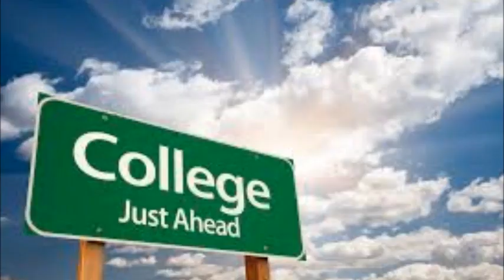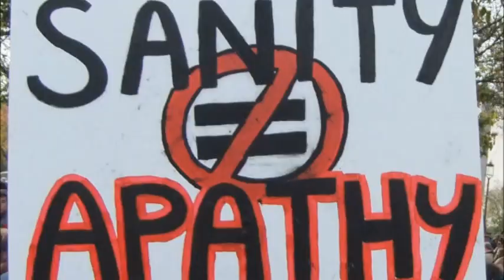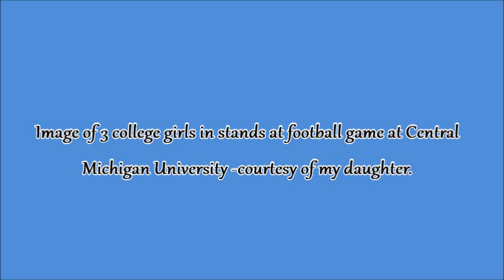Boats On Sand "College of the Living Dead" Original studio recording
The second original song written by Mark Van Gunten and Mike Flinn in early summer 1981, with additional guitar parts added later by Dave Baesch. Lyrics/vocals by Van Gunten & Betsy Roop. Recorded at Bowling Green State University Studios, on the college campus. Produced by Boats On Sand and Dave Mariasy. copyright by Boats On Sand, 09/1982.